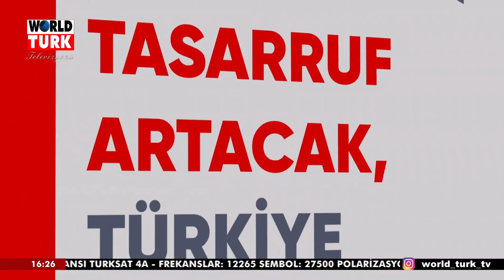KENT GÜNDEMİ ERHAN ÇALIŞKAN 30.09.2022